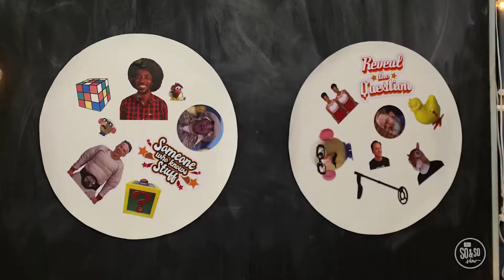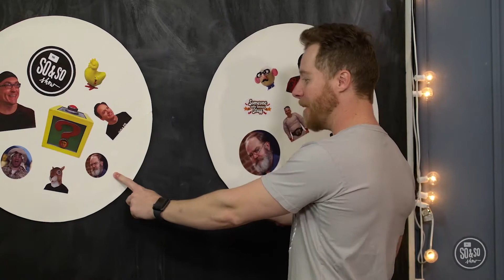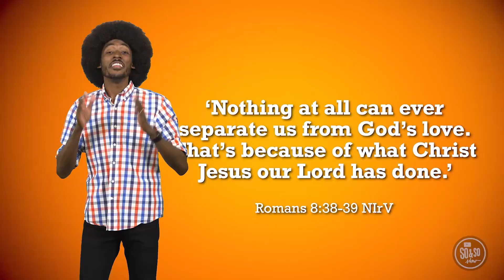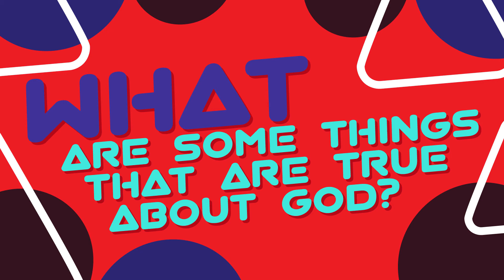Grapple July 25